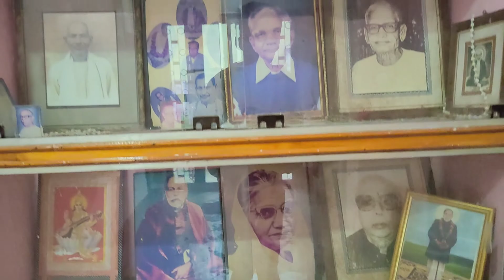पिताजी की पुण्यतिथि🙏🙏🙏🙏